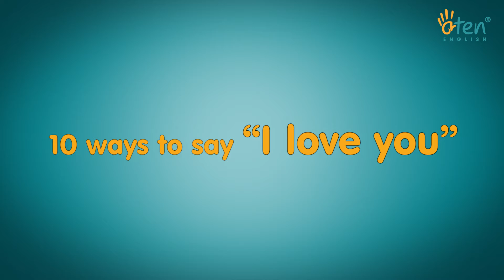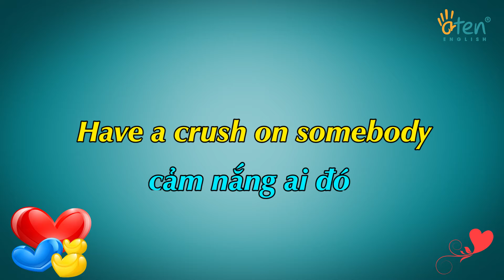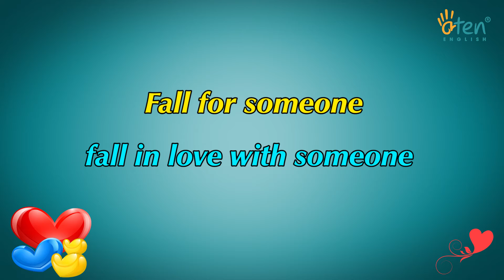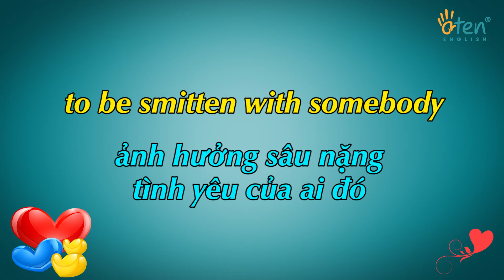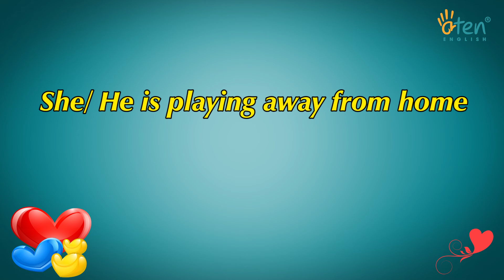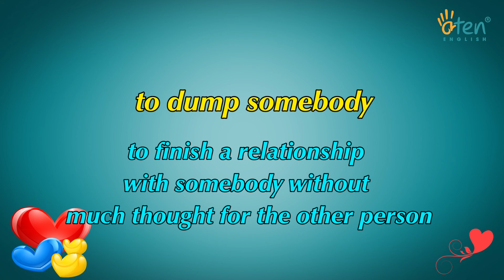Học 10 từ vựng mỗi ngày cùng Aten - Com1.Ep7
Hiện Aten English có 17 cơ sở ở Hà Nội, Hải Phòng, Vinh, Đà Nẵng và Thành phố Hồ Chí Minh.